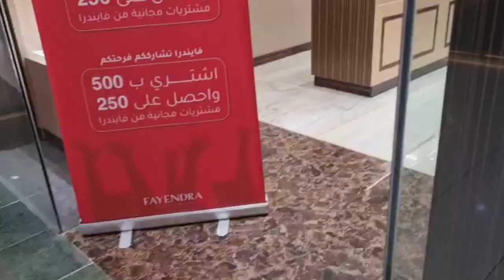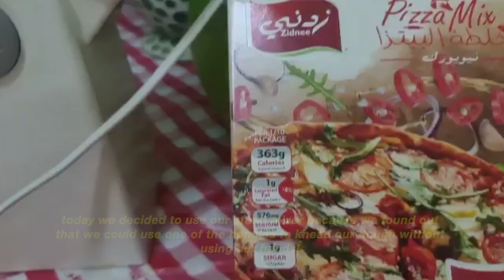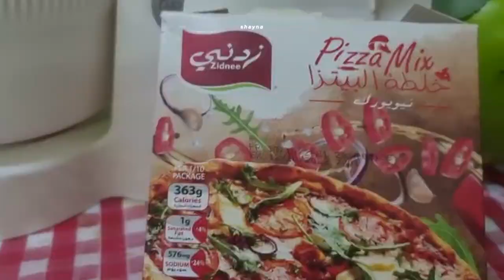chand raat 2022🌙| Eid ul Azha Vlog